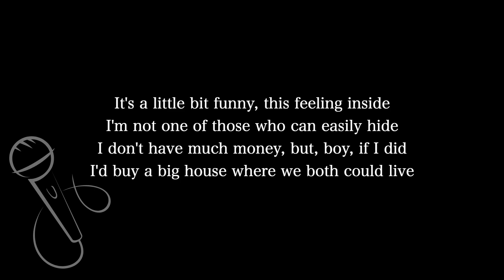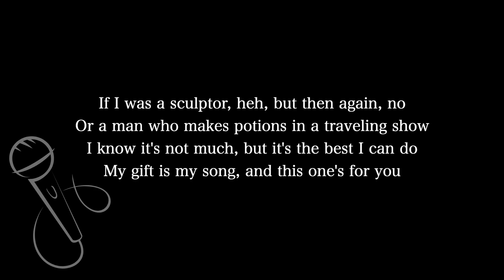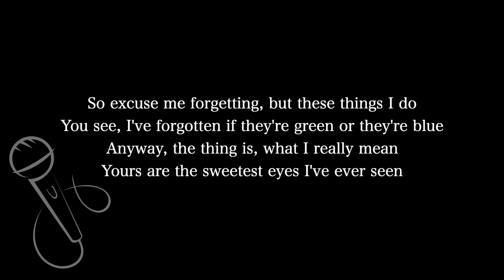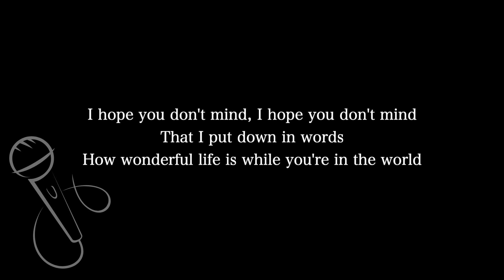【Karaoke Instrumental】Your Song / Elton John【Higher Key】